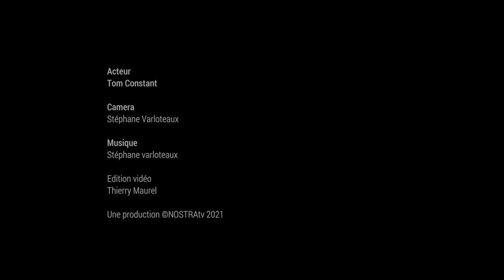SURVIE #2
Suite de Survie. Court métrage post-apocalyptique sur le principe de l'improvisation, tourné monté dans la journée au smartphone. Exercice de style des adhérents passionnés de l'association NOSTRAtv.